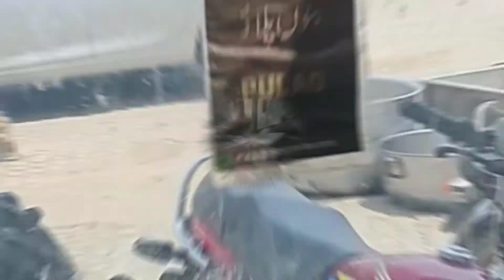Famous Bannu Beef Pulao Nalli | Street Food | Full Time Khana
in this video i will review famous bannu beef pulao nalli and many interesting things
about bannu beef pulao i hope you enjoy this video so enjoy this video please like and subsribe